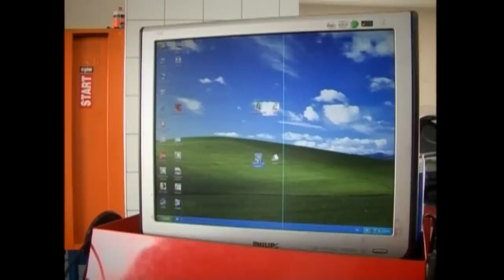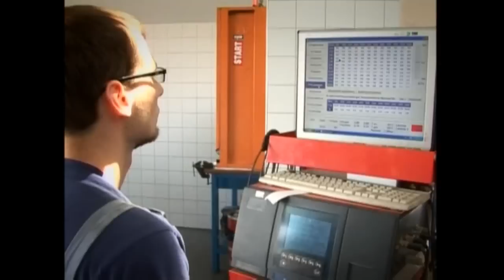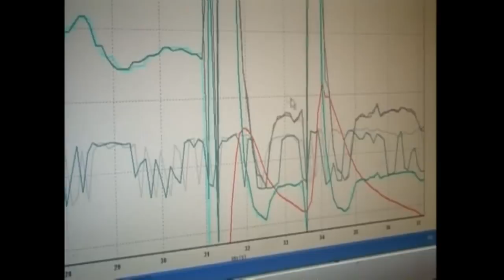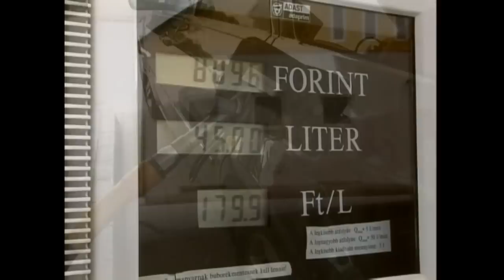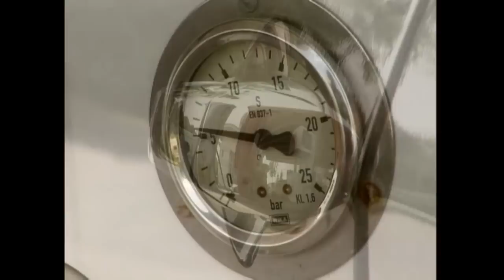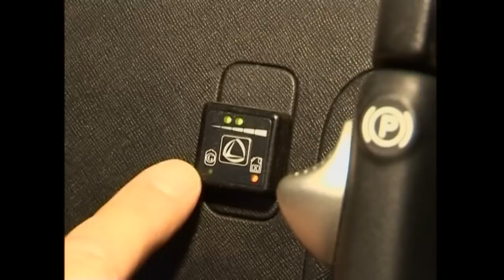Gázautó Magazin 3 (rész: 2/3)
A LandiRenzo Magyarországi képviselete által gyártott, ismeretterjesztő műsor első része a gázautózás szerelmeseinek, vagy éppen azoknak akik többet szeretnének tudni.

Ebben a részben bemutatjuk a Landi Renzo olaszországi anyacéget valamint történetét, és a gázautózás történetét valamint lehetőségeinket, az alternatívákban.

Minden jog fenntartva! 2011. Copyright.